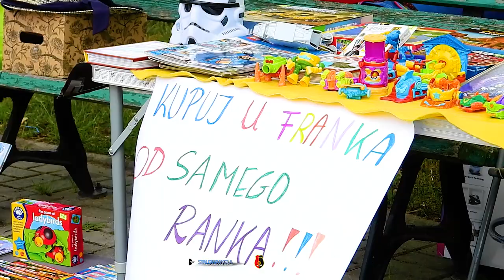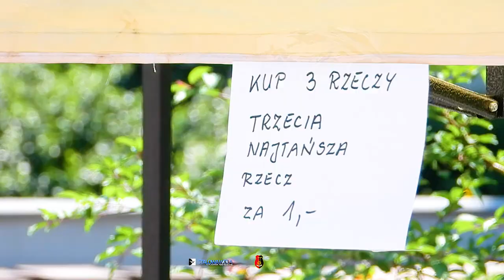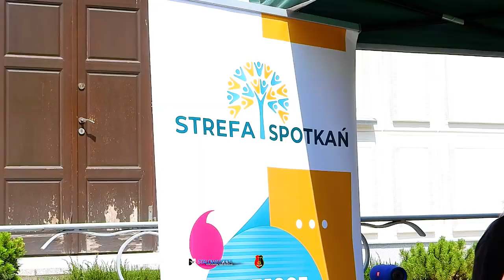Targ zabawek używanych w Stalowej Woli 2024